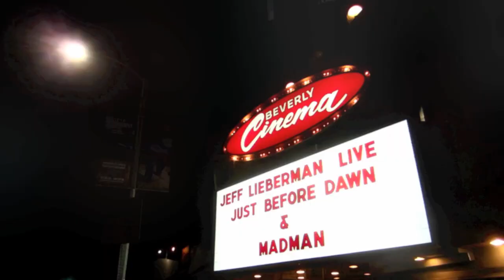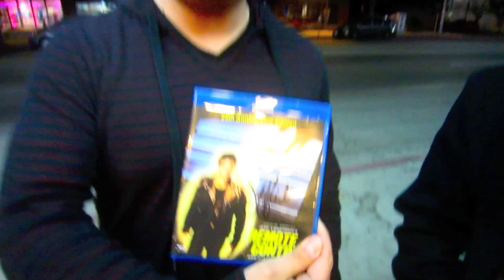Hoarding Up - Just Before Dawn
Just before Dawn : Director:Jeff Lieberman -- Stars George Kennedy,Mike Kellin,Chris Lemmon,Gregg Henry,Ralph Seymour,Jamie Rose

Madman : Director:Joe Giannone -- Stars  Gaylen Ross,Tony Fish,Harriet Bass,